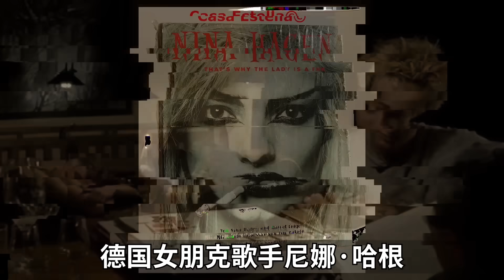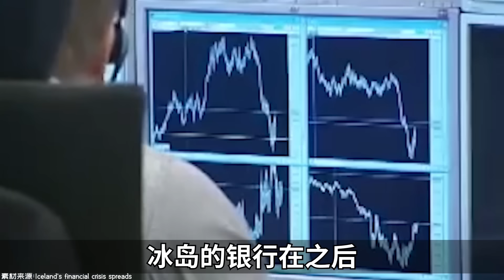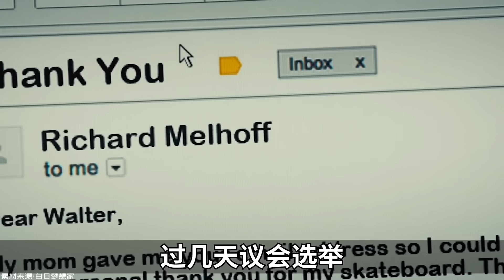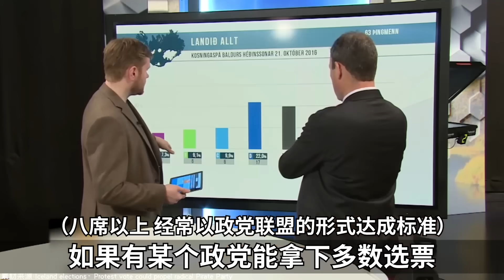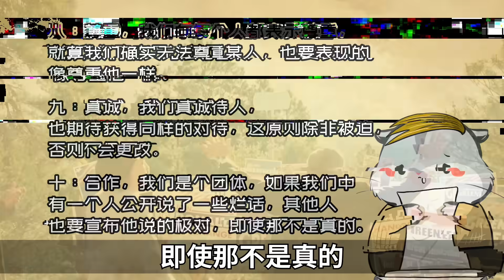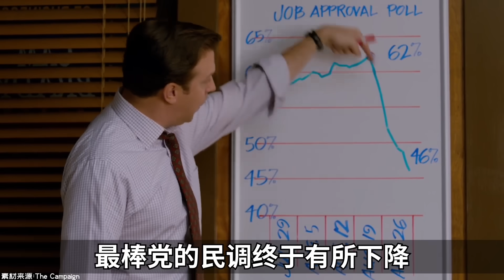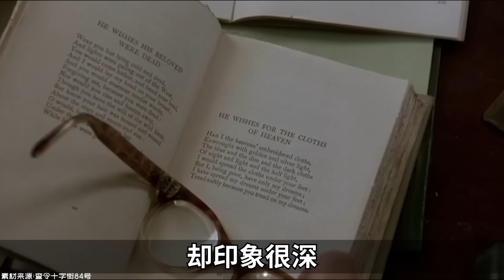在冰島建黨需要整什麼活？－神奇組織16【小約翰可汗】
本篇為神奇組織之冰島最棒黨。

參考資料：
喬恩·格納爾早年自傳《印第安人》
喬恩·格納爾2014年出版《我如何成為冰島一座大城市的市長並改變世界》
澤維爾·莫雷特2011年出版《冰島，火山下的革命》